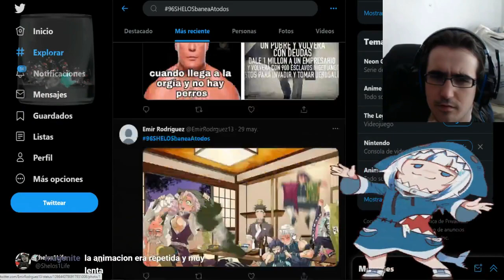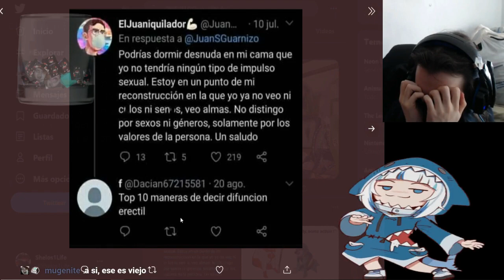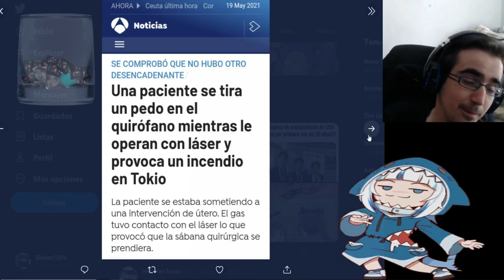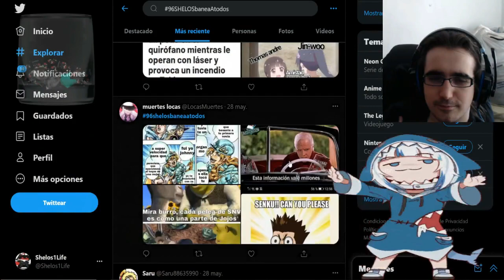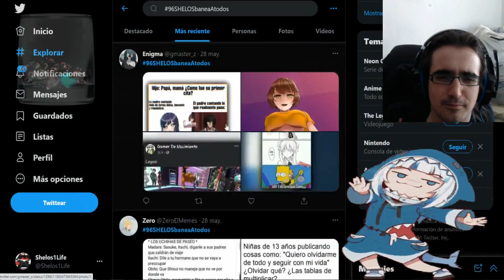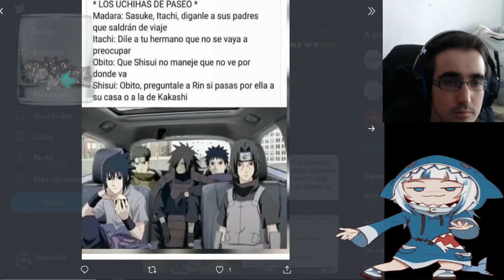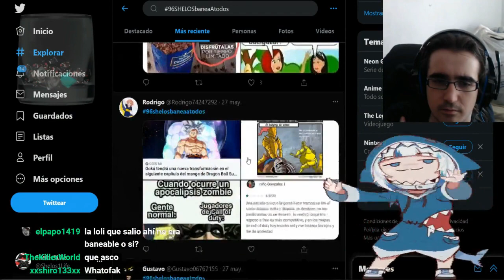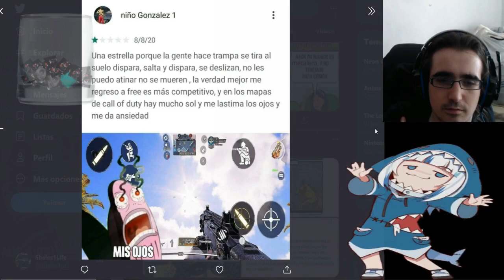LOS MEJORES MEMES DE TATAKAE + HUMOR NEGRO + CAMAS MEJORES QUE LAS VUESTRAS parte 4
LISTA DE PRECIO DE MIS COMISIONES:
10 - 20 MINUTOS = 2€
20 - 30 MINUTOS = 4€ (comision base de lectura - MANGAS/MANHWAS/MAHUAS/NOVELAS)
30 - 45 MINUTOS = 6€
45 - 60 MINUTOS = 8€
60 - 90 MINUTOS = 10€
90 - 120 MINUTOS = 12 €

LISTA DE PRECIO DE REACCIONES YA HECHAS:
1€ por video (LECTURAS DE MANGA/NOVELAS 30 MINUTOS)
5€ por anime de 10-13 capitulos
10€ por anime de 21- 26 capitulos
2€ por pelicula